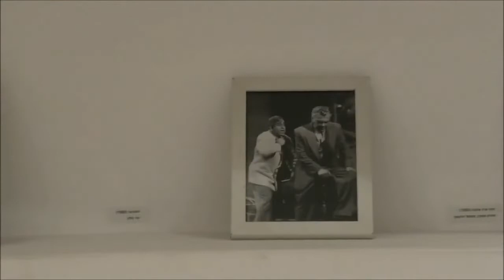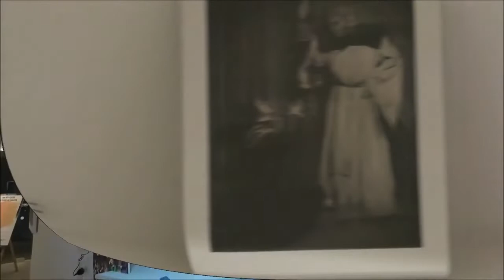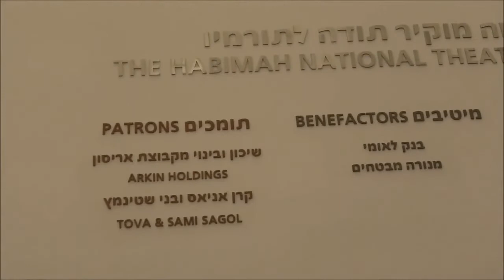תיאטרון "הבימה" תל אביב , תצוגת תלבושות מהעבר , תמונות היסטוריות וסיור בלובי - Habima Theatre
תיאטרון "הבימה" תל אביב , תצוגת תלבושות מהעבר , תמונות היסטוריות וסיור בלובי